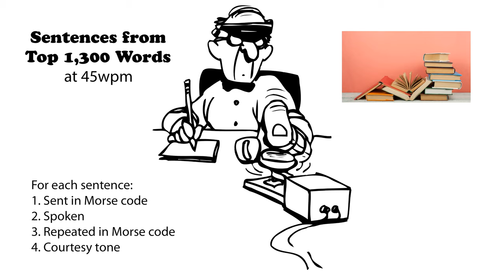Sentences from Top 1300 Words 45wpm